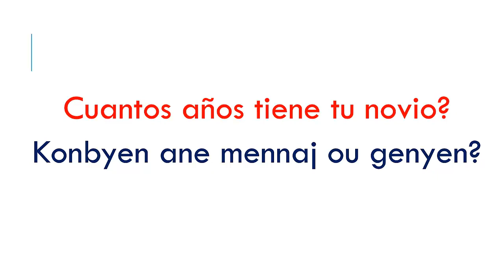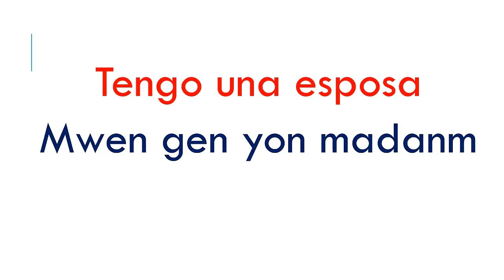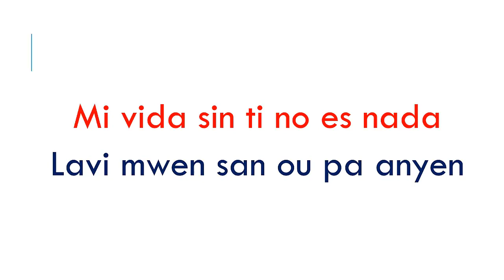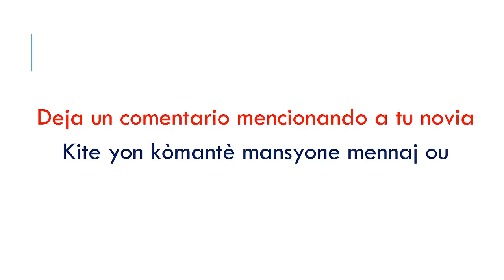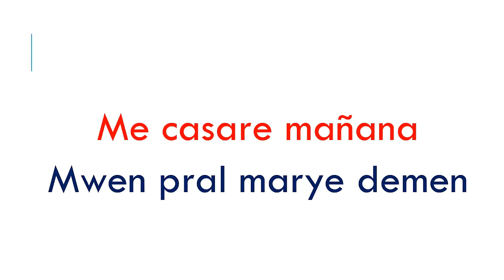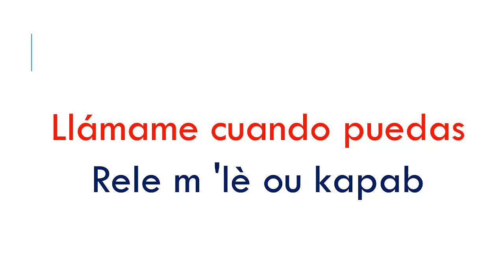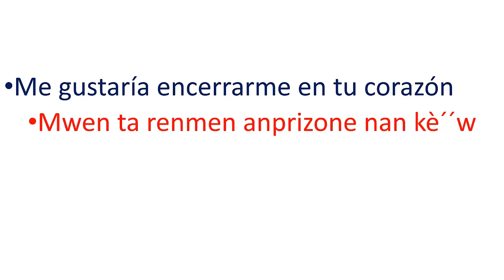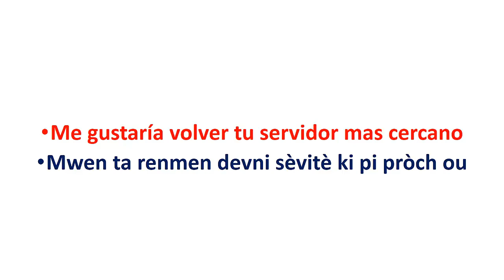#5 Frases de amor en Kreol / #5 pawol damou pou yon fi an español (canaldeidiomasrd)